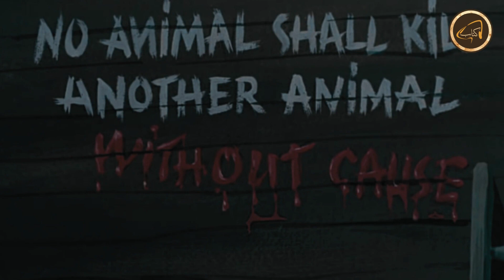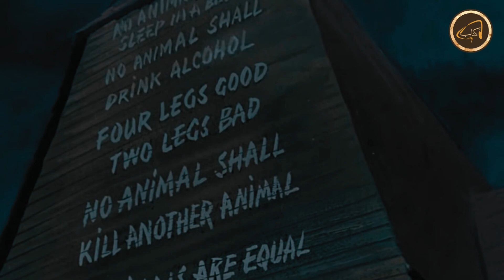Animal Farm | George Orwell | Audiobook | Book Summary Part 2 in Urdu\Hindi | Kitaabgo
Assalam-o-Alaikum! In today's video, we begin our journey through "Animal Farm" by George Orwell, an influential allegorical novel that sheds light on political systems and human nature. This is Part 1 of our audiobook summary series.

"Animal Farm" presents a captivating story set on a farm, where the animals rise up against their human oppressors in search of a utopian society. In this first part, we introduce you to the author, George Orwell, and provide an overview of the book's opening chapters.

You will witness the animals' initial rebellion, their successful overthrow of the farmer, and the establishment of their own system called Animalism. As the animals establish their new society, they encounter various challenges and power struggles that lay the foundation for the deeper themes explored in the novel.

Through clever allegory, Orwell reflects on the Russian Revolution and explores themes of political corruption, propaganda, and the nature of power. The characters and events in "Animal Farm" serve as representations of historical figures and events, offering readers a thought-provoking critique of authoritarian regimes.

Join us on this intellectual journey as we delve into the fascinating world of "Animal Farm" and analyze the broader implications of the story. If you haven't watched our introductory video yet, we recommend checking it out to gain a comprehensive understanding of the book.

00:00  Scene 3 _Snowball's Exile
08:29  Scene 4 _ The Return of Manor Farm
14:10  End Credits
KITAABGO  (English Book Summary Channel)